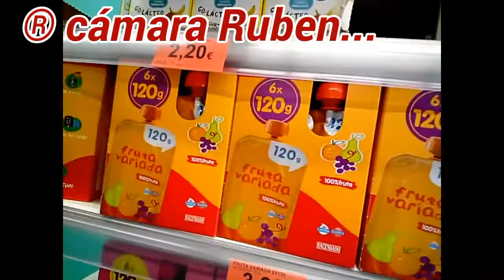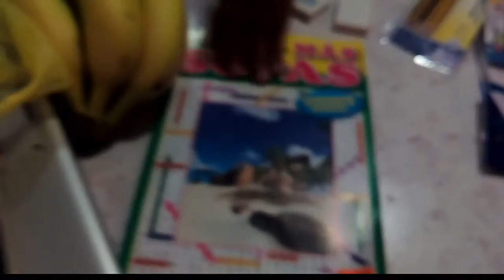Yo lokieero!! + Se mea!!! / vlogs diarios 14 / churrys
Somos una familia Canaria. Con un hijo en común (Gabriel) y dos hijos por ambas partes. Por parte de (Soraya) mama, (sheyla y Ruben) y por parte de (Sergio) papa, (HAridian y Sergio).

Nos gusta mucho los paseos, las risas y estar sobre todo en familia. También nos encanta el deporte al aire libre.

Decidimos emprender este vlogs, porque nos encanta conocer gente de todos los lugares y conocer nuevas culturas y diferentes opiniones. Darnos a conocer y hacer amig@s de todo el mundo.

Esperemos que les encanten nuestros vlogs.!!!

COMO HAGO LOS VÍDEOS???
- móvil bq e6

PROGRAMA EDICIÓN DE VÍDEOS?
- power director